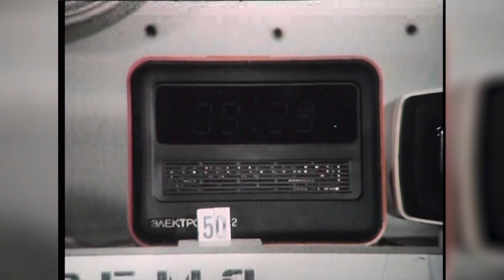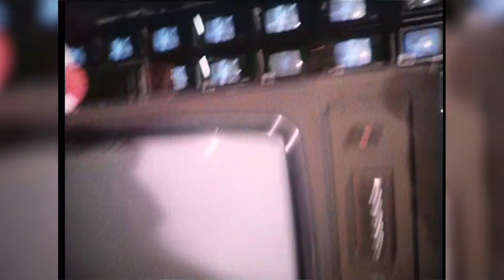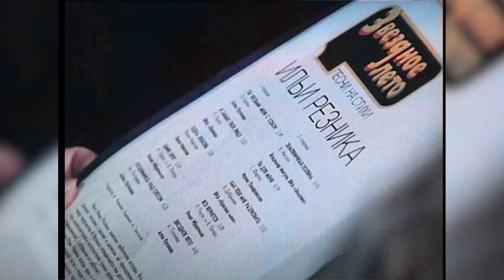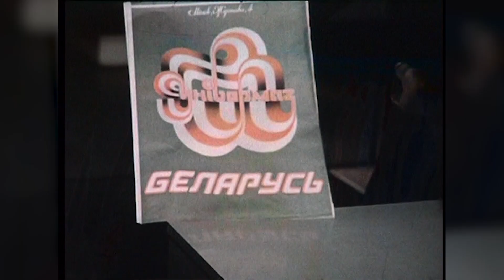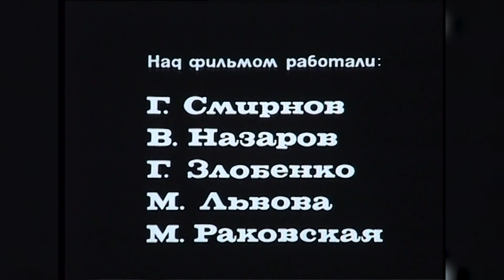Что продавалось в советском универмаге и как выглядели покупатели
40 лет назад, 8 июня 1978 года минский универмаг «Беларусь» принял первых посетителей. Для того времени это был грандиозный проект, который не имел аналогов в Беларуси: красивые залы, 43 секции и широкий ассортимент товаров привлекали посетителей со всей республики.